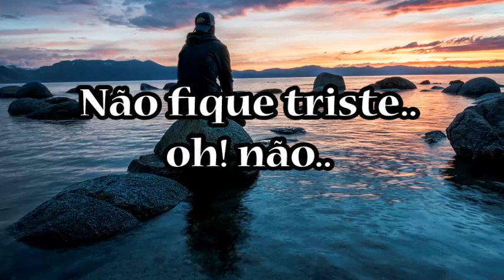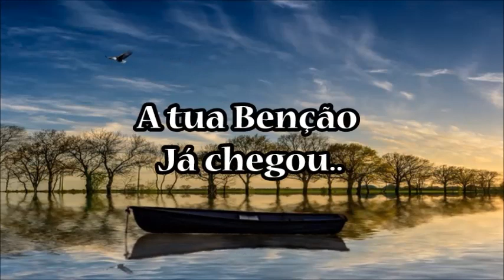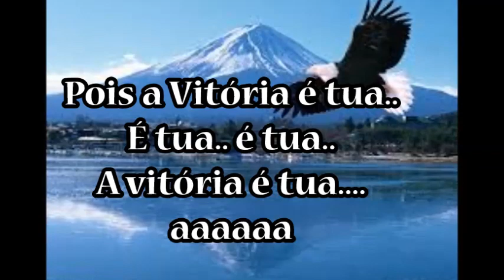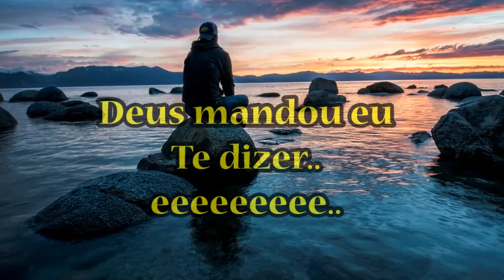Livre Para Voar Play Back Com Letras ( Elias Silva )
Declare que você é um vencedor! Essa é a vitória que Deus te mandou! Pare de sofrer! Ergue agora a Tua cabeça! A Tua vitória já chegou! Glória a Deus!!